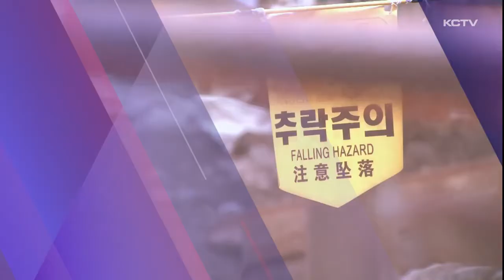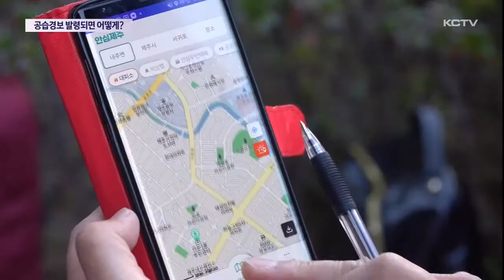[안전기획 ⑥] 공습경보 발령되면 어떻게?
얼마 전 북한이 쏜 미사일이 울릉도에 날아가면서 공습 경보가 발령되기도 했는데요.

당시 주민들은 대피소의 위치나 대피 요령 등을 모르는 등 무방비 상태로 불안에 떨어야 했습니다.

그렇다면, 실제 공습경보가 발생했을 때 어떻게 대처해야 하는지 김경임 기자가 취재했습니다.